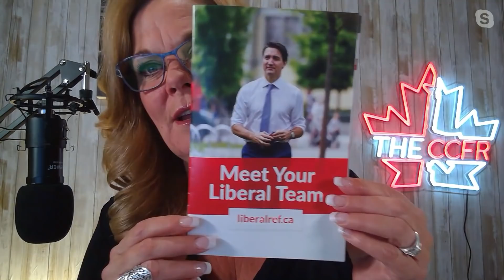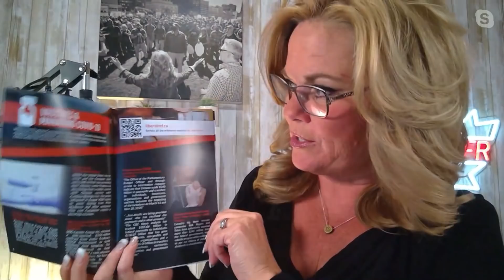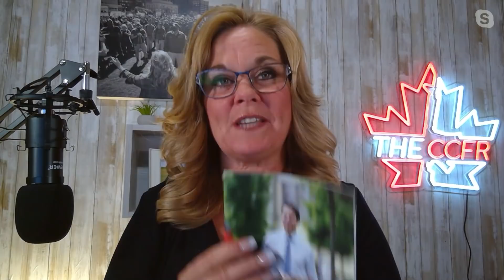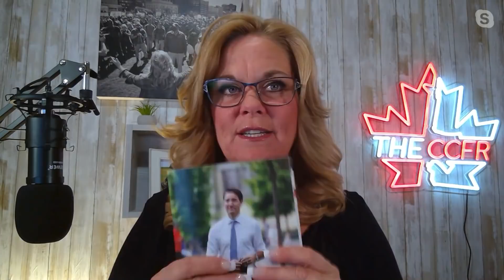CCFR Radio - Ep 98: Update on Rod, CCFR Election Campaign Fully Revealed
Tracey stands in for Rod for an update on Rod's condition, a full reveal of the CCFR election project, a chat about the French language debate and O'Toole's comments on assault weapons bans.